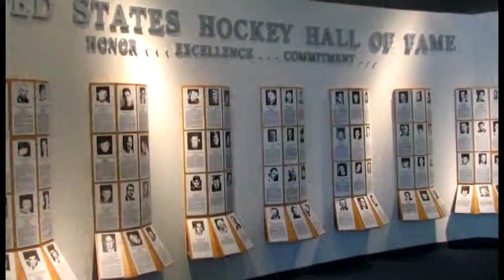Tribute to George "Doc" Nagobads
GOLD MEDAL STRATEGIES
"It's nice to be able to recognize and show appreciation to your mentors."

Over the next few months I am going to recognize some of the greatest mentors in my life and share with you some of the stories that have help influenced my life and career.

Here is a video clip of one of my biggest mentors - George "Doc" Nagobads receiving a tribute from the Tampa Bay Lightning for his distinguished service for mentoring young athletes.

Here's to an amazing man and an even more amazing mentor.